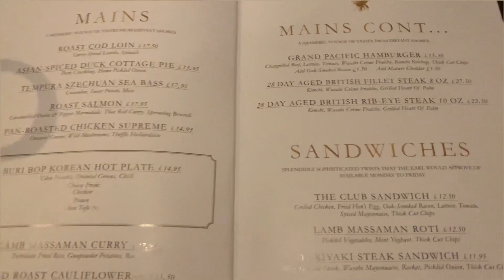Valentine’s Day Vlog | What to Do When You’re Single | Movie Date + Dinner Date + Releasing Lanterns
In this video I show you all what I got up to as a single girl on Valentine’s Day.